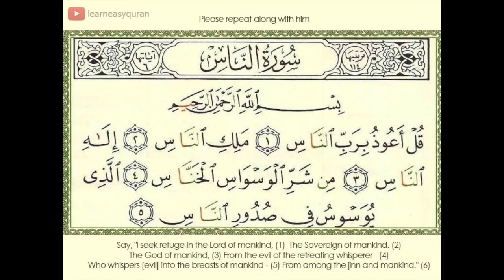Learn Surat An-Nas, Repeated Many Time Beautiful recitation easy for beginners.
The easiest way to learn Arabic and Quran and memories words is to repeat after the video. Read and follow with him if you have Quran so you can remember and get the words time after another. Practice is the key to succeed. Also, learn how to reciete the Quran because reciting the Quran is like conversing with Allah Ta'âlâ.

You really need this Surah to read it in your prayer. Jazak Allah Keer.

After listening forward this video to friends so YOU get their Ajr and also whomever they send it to.

Short link is available for you to share:

Beautiful, clear, and easy recitation for beginner.

Abu Umaamah  may  Allaah  be  pleased  with  him related that the Prophet  sallallaahu  `alayhi  wa  sallam ( may  Allaah exalt his mention ) said: “Read the Quran, for indeed it will come on the Day of Standing (Judgement) as an intercessor for its companions.” [Muslim]

For Quran TEACHERs, I will be so happy to create a playlist especially for your student and you pick whatever videos you want me to upload. Jazak Allah Keer.